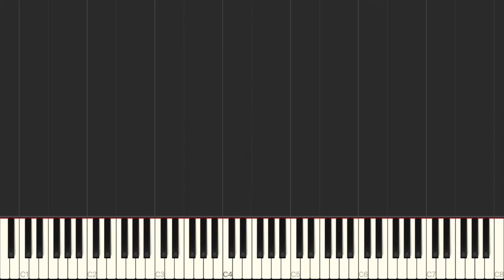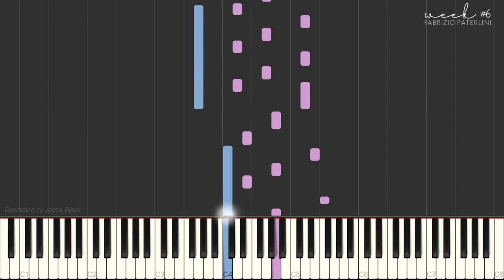Week #6 - Fabrizio Paterlini (Piano Tutorial)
Fabrizio Paterlini is among my favourites for new artists discovered this year! I hope you've been enjoying his music as much as I have been :) This is "Week 6" from the album "Autumn Stories". Wishing you a wonderful start to your week!

You can find more Fabrizio Paterlini music in the Fabrizio Paterlini playlist